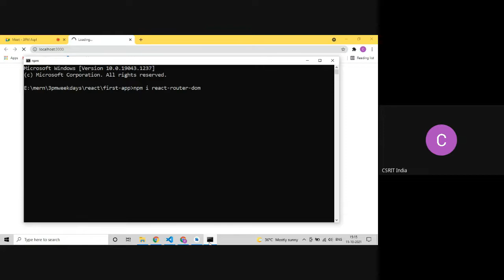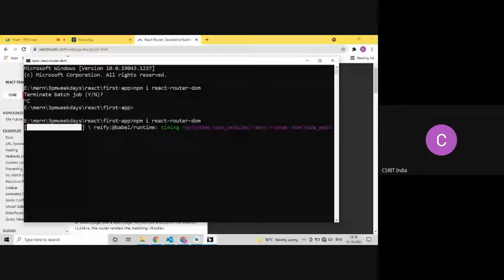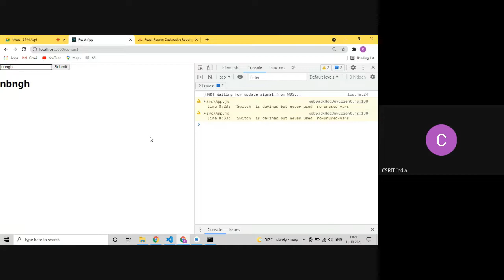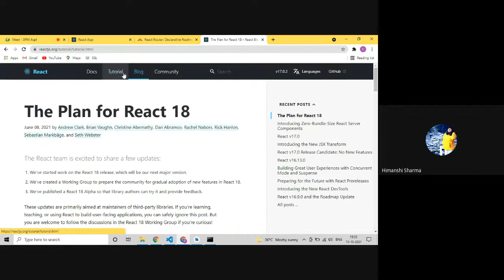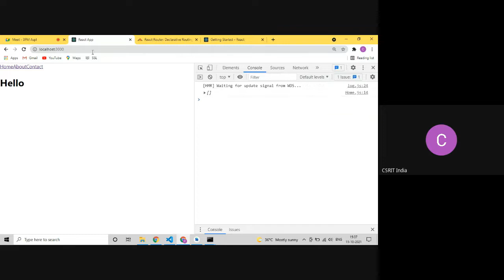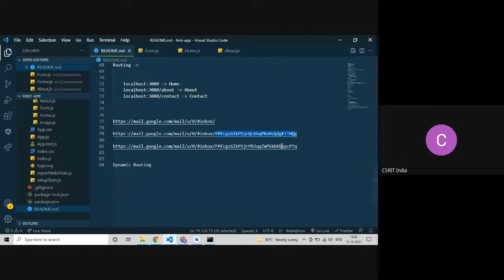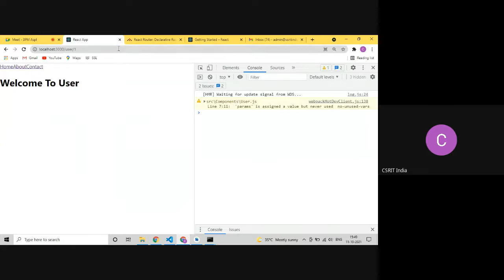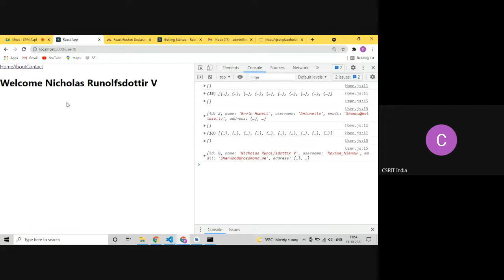React Js Routing And Dynamic Routings | Routing Params | CSRIT India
Why CSRIT?

Live Training
Certification
Live Projects
Job Assistance